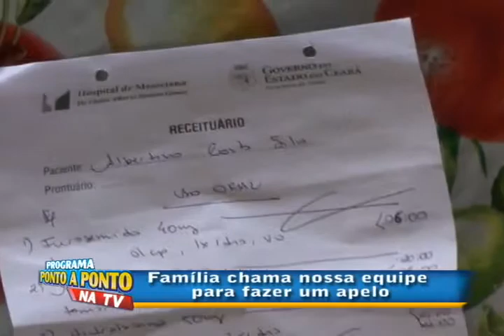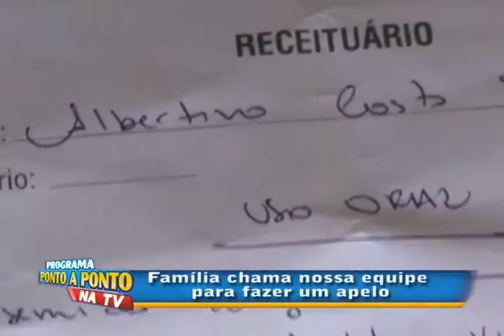Em Pacajus-CE/ Família pede uma cadeira de rodas para um idoso doente.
Uma família residente em Pacajus procura a TV Metrópole para pedir uma ajuda para conseguir uma cadeira de rodas, medicamentos e alimentos para um idoso de 82 anos que sofre com vários problemas de saúde. Reportagem: Chico Neto. Imagens: Fábio Nogueira.